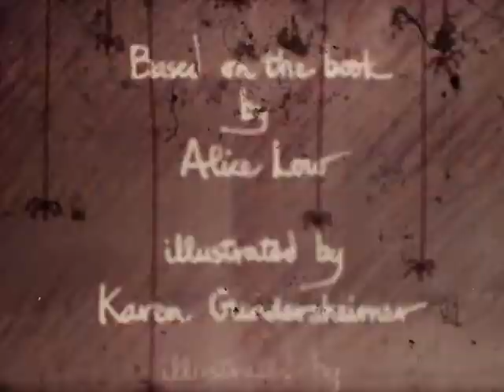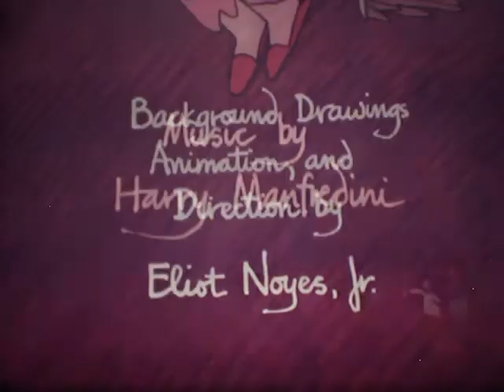70s animation "The Witch Who Was Afraid of Witches" (16mm)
Noyes Productions/Learning Corporation of America, 1979. "Wendy the witch has low self-esteem. She doesn’t believe she has any witch power until she makes a new friend who convinces her try something new." Directed by Eliot Noyes, Jr. Home transfer from 16mm original.